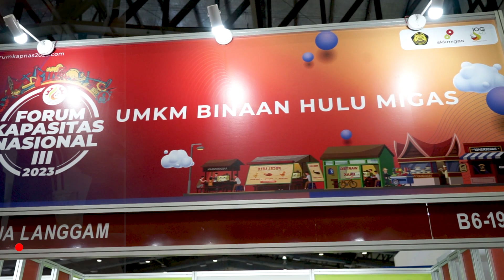REKAM JEJAK SINERGI TAHUN 2023 UNTUK MEMBANGUN NEGERI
Didirikan oleh H. Achmad Bakrie pada tahun 1942 dengan nama PT Bakrie & Brothers Tbk, Bakrie Group atau Kelompok Usaha Bakrie telah menjadi salah satu grup bisnis terbesar di Indonesia dalam usianya yang ke-81 tahun ini dengan keberhasilan melebarkan aktivitas usaha ke bidang perdagangan umum, jasa konstruksi, agribisnis, pertambangan batubara, minyak & gas bumi serta telekomunikasi; sambil tetap mengembangkan bidang manufaktur seperti pipa baja, bahan bangunan dan komponen otomotif.

Video kaleidoskop ini juga menjadi cara kami untuk merenungkan masa lalu, merangkul hari ini, untuk mewujudkan masa depan yang lebih gemilang.

Executive Producer:
Aninditha Anestya Bakrie
Rama Anugrah

Producer:

Dwi Andrianto

Videographer:

Faiz Farhan
Daiva Rama Prawira

Photographer:
Reza Fakhrullah

Video Editor:
Reza Fakhrullah

Copywriter:
Wicaksono Adhinugroho

Rinaldi Pradipta
Maharani Nastiti

Graphic Design:
Hanna Dwi Lanova
Hilman Mustaqiem
Wahyudi